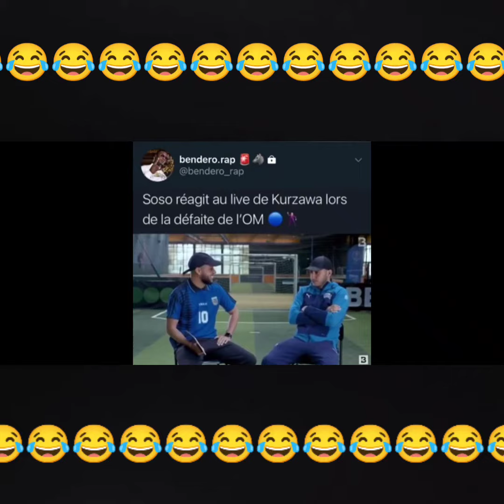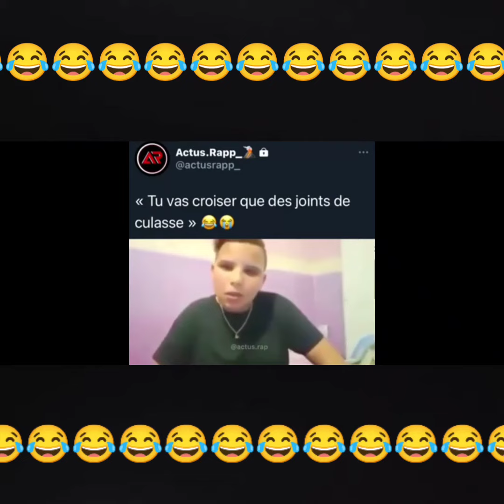Soso reagit a la vídeo de kurzawa Zumba Cafew 😂😂😂😂